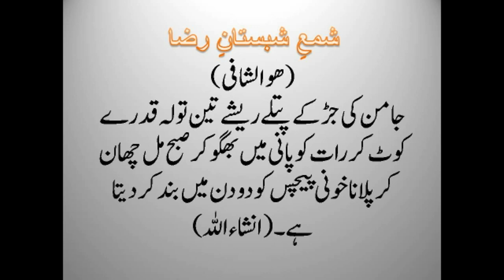पेचिस का आयुर्वेदिक घरेलू देसी इलाज - Pechis Ka Desi gharelu Ilaj - Health Education Tips Hindi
edcation,health,tips,hindi,ayurvedic,gharelu nuskhe,health education,Pechis Ka Desi gharelu Ilaj